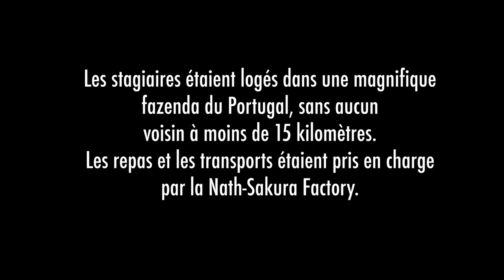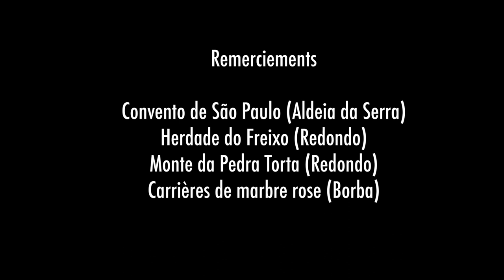Masterclass Nath-Sakura en Alentejo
Vidéo backstage du masterclass de Nath-Sakura en Alentejo (Portugal) en avril 2018 avec Moh Dia comme modèle.